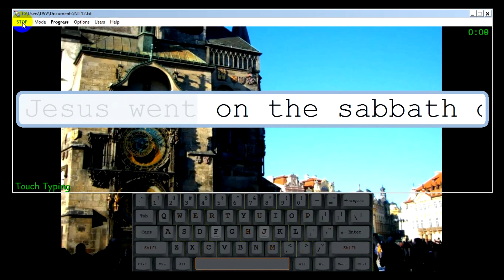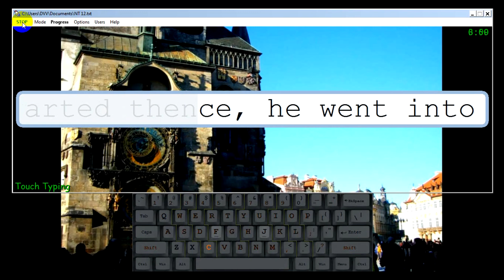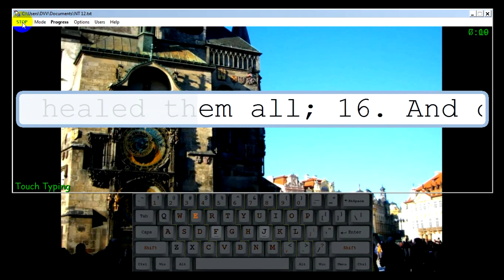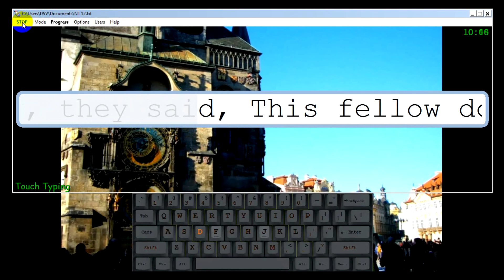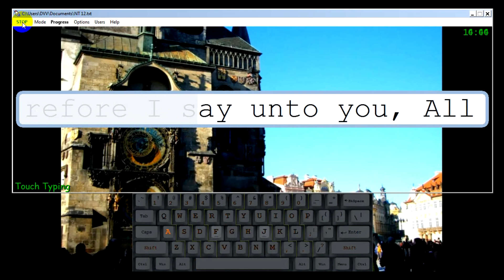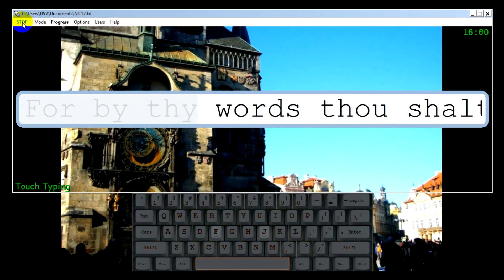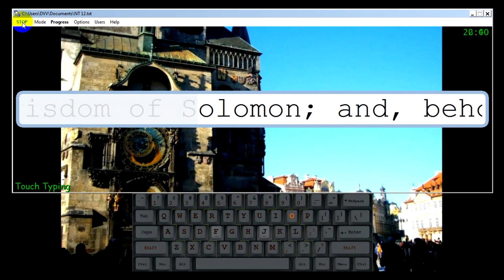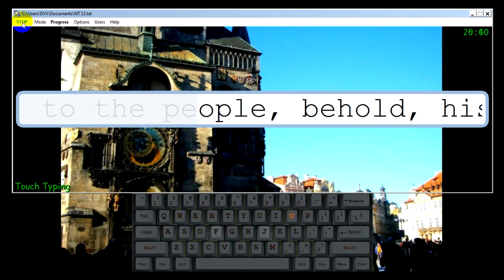ASMR. TYPING HOLY BIBLE. NEW TESTAMENT. MATTHEW. CHAPTER 12.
Chapter 12
1. At that time Jesus went on the sabbath day through the corn; and his disciples were an hungred, and began to pluck the ears of corn and to eat.
2. But when the Pharisees saw it, they said unto him, Behold, thy disciples do that which is not lawful to do upon the sabbath day.
3. But he said unto them, Have ye not read what David did, when he was an hungred, and they that were with him;
4. How he entered into the house of God, and did eat the shewbread, which was not lawful for him to eat, neither for them which were with him, but only for the priests?
5. Or have ye not read in the law, how that on the sabbath days the priests in the temple profane the sabbath, and are blameless?
6. But I say unto you, That in this place is one greater than the temple.
7. But if ye had known what this meaneth, I will have mercy, and not sacrifice, ye would not have condemned the guiltless.
8. For the Son of man is Lord even of the sabbath day.
9. And when he was departed thence, he went into their synagogue:
10. And, behold, there was a man which had his hand withered. And they asked him, saying, Is it lawful to heal on the sabbath days? that they might accuse him.
11. And he said unto them, What man shall there be among you, that shall have one sheep, and if it fall into a pit on the sabbath day, will he not lay hold on it, and lift it out?
12. How much then is a man better than a sheep? Wherefore it is lawful to do well on the sabbath days.
13. Then saith he to the man, Stretch forth thine hand. And he stretched it forth; and it was restored whole, like as the other.
14. Then the Pharisees went out, and held a council against him, how they might destroy him.
15. But when Jesus knew it, he withdrew himself from thence: and great multitudes followed him, and he healed them all;
16. And charged them that they should not make him known:
17. That it might be fulfilled which was spoken by Esaias the prophet, saying,
18. Behold my servant, whom I have chosen; my beloved, in whom my soul is well pleased: I will put my spirit upon him, and he shall shew judgment to the Gentiles.
19. He shall not strive, nor cry; neither shall any man hear his voice in the streets.
20. A bruised reed shall he not break, and smoking flax shall he not quench, till he send forth judgment unto victory.
21. And in his name shall the Gentiles trust.
22. Then was brought unto him one possessed with a devil, blind, and dumb: and he healed him, insomuch that the blind and dumb both spake and saw.
23. And all the people were amazed, and said, Is not this the son of David?
24. But when the Pharisees heard it, they said, This fellow doth not cast out devils, but by Beelzebub the prince of the devils.
25. And Jesus knew their thoughts, and said unto them, Every kingdom divided against itself is brought to desolation; and every city or house divided against itself shall not stand:
26. And if Satan cast out Satan, he is divided against himself; how shall then his kingdom stand?
27. And if I by Beelzebub cast out devils, by whom do your children cast them out? therefore they shall be your judges.
28. But if I cast out devils by the Spirit of God, then the kingdom of God is come unto you.
29. Or else how can one enter into a strong man's house, and spoil his goods, except he first bind the strong man? and then he will spoil his house.
30. He that is not with me is against me; and he that gathereth not with me scattereth abroad.
31. Wherefore I say unto you, All manner of sin and blasphemy shall be forgiven unto men: but the blasphemy against the Holy Ghost shall not be forgiven unto men.
32. And whosoever speaketh a word against the Son of man, it shall be forgiven him: but whosoever speaketh against the Holy Ghost, it shall not be forgiven him, neither in this world, neither in the world to come.
33. Either make the tree good, and his fruit good; or else make the tree corrupt, and his fruit corrupt: for the tree is known by his fruit.
34. O generation of vipers, how can ye, being evil, speak good things? for out of the abundance of the heart the mouth speaketh.
35. A good man out of the good treasure of the heart bringeth forth good things: and an evil man out of the evil treasure bringeth forth evil things.
36. But I say unto you, That every idle word that men shall speak, they shall give account thereof in the day of judgment.
37. For by thy words thou shalt be justified, and by thy words thou shalt be condemned.
38. Then certain of the scribes and of the Pharisees answered, saying, Master, we would see a sign from thee.
39. But he answered and said unto them, An evil and adulterous generation seeketh after a sign; and there shall no sign be given to it, but the sign of the prophet Jonas:
40. For as Jonas was three days and three nights in the whale's belly; so shall the Son of man be three days and three nights in the heart of the earth...